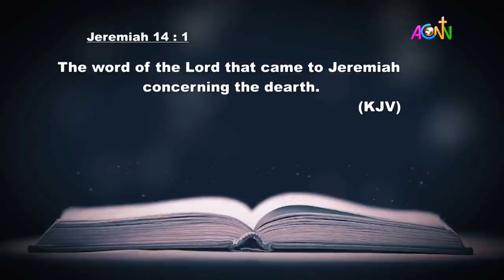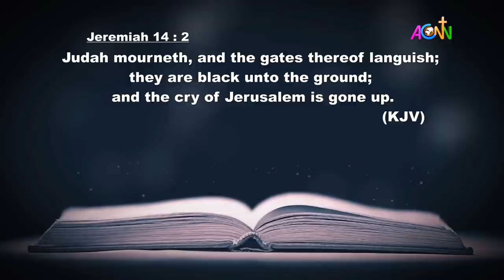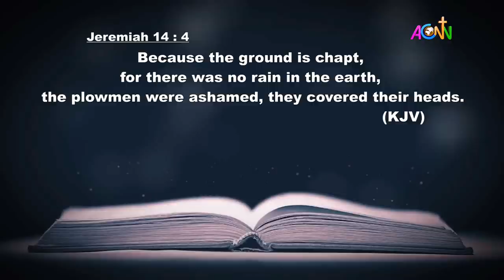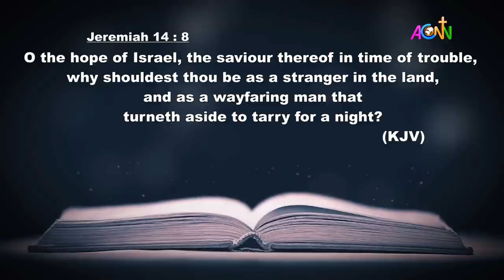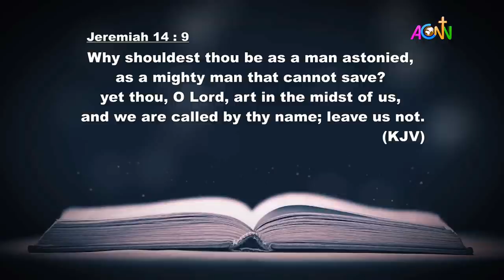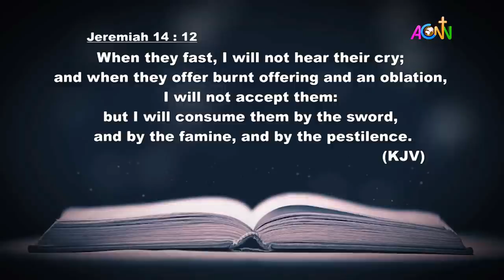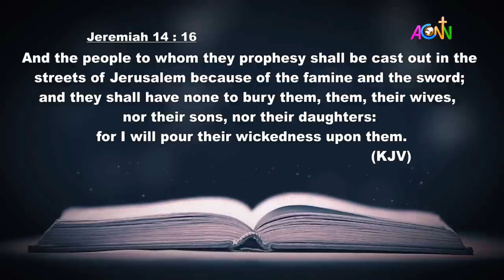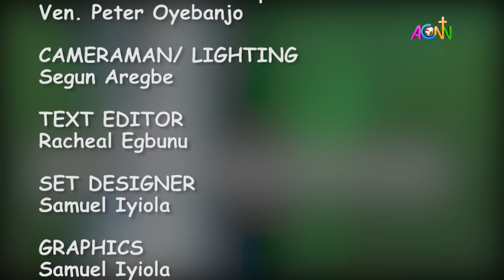DAILY FOUNTAIN DEVOTIONAL OF APRIL 5, 2022 - THE RT REV'D PROF. DAPO ASAJU